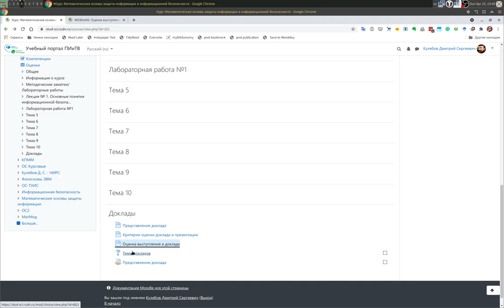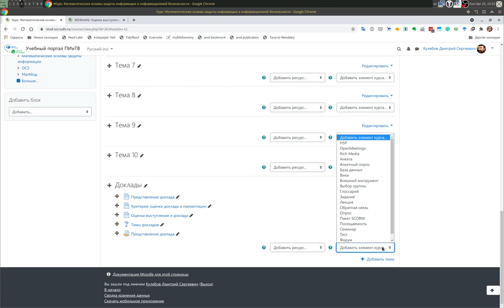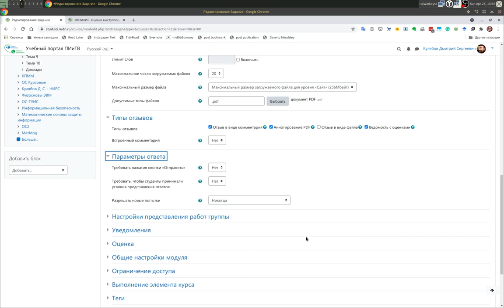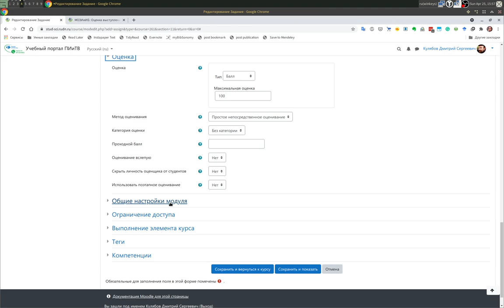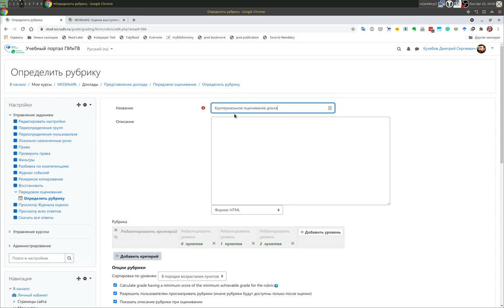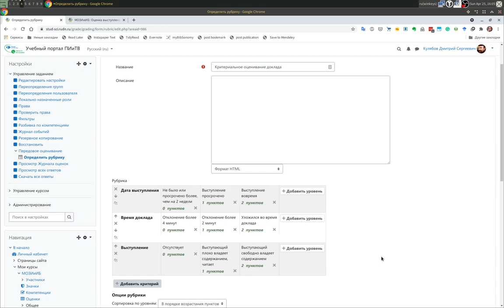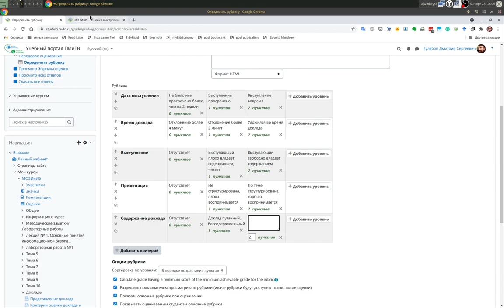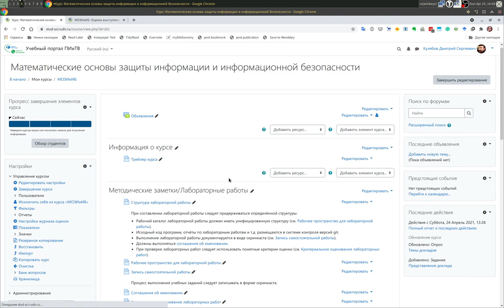Moodle. Критериальное оценивание задания